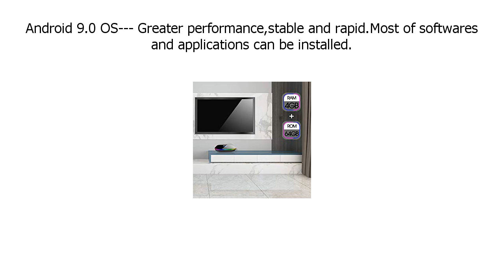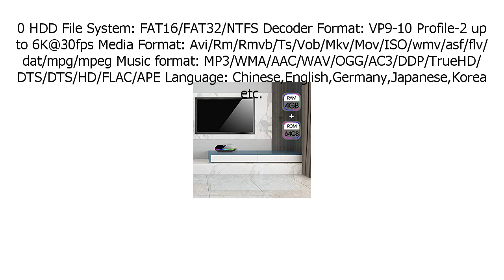Special Discount on Greatlizard Android 9 0 Q Plus TV Box 4GB RAM 64GB ROM 4K HD H6 Quad Cord